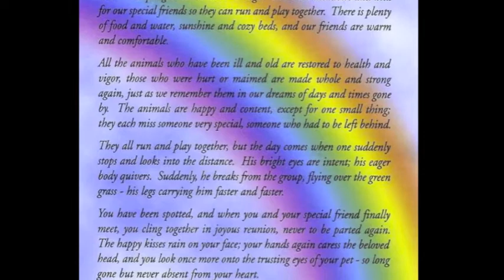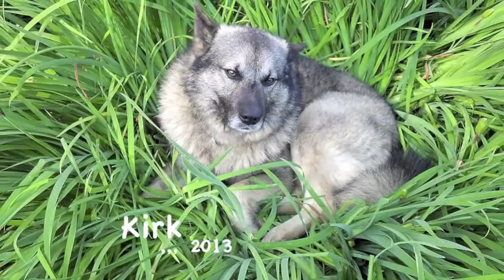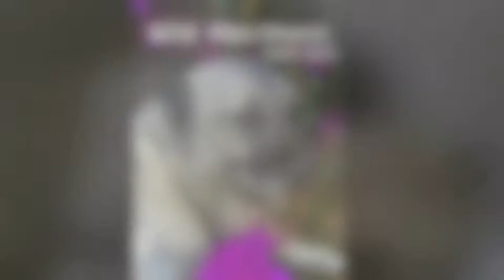Best Friends Remembered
Norwegian Elkhounds waiting at the Rainbow Bridge